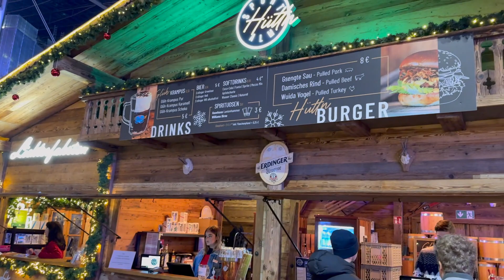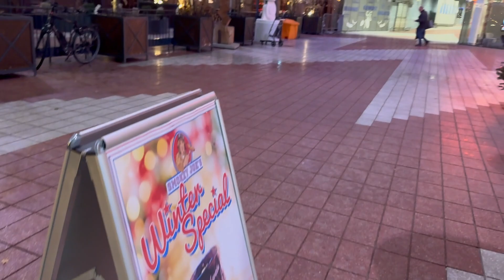The World's Greatest Airport Christmas Market I Munich International Airport I Munich, Germany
Walking Tour of the Munich International Airport Christmas Market 2023 between Terminal 1 and Terminal 2. Amazing holiday cheer. Food, Drinks, Music, rides for the kids.